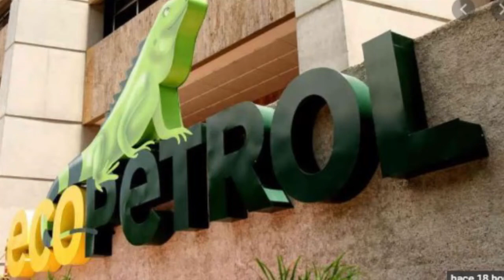Trabajadores de Ecopetrol donarán un día de su salario